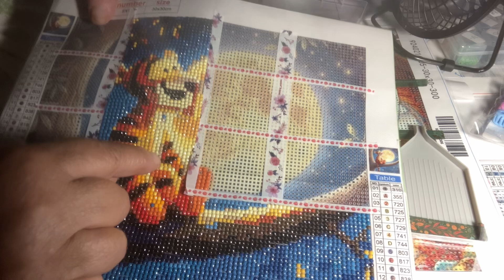It’s Friday woo hoo,let’s do a Wipnchat on our Eeyore canvas (Star’s facebook event )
Have a blessed and wonderful Friday